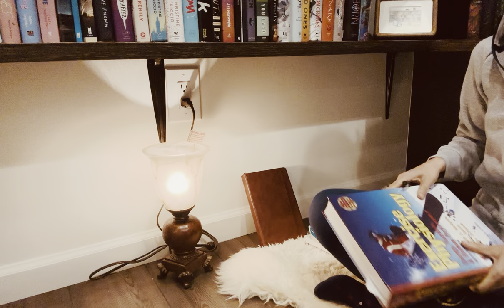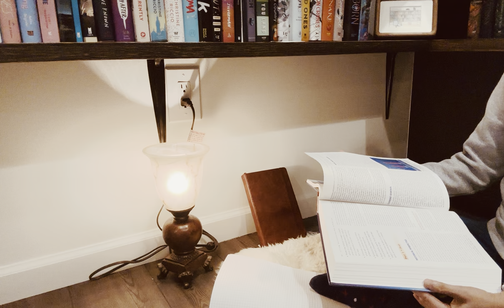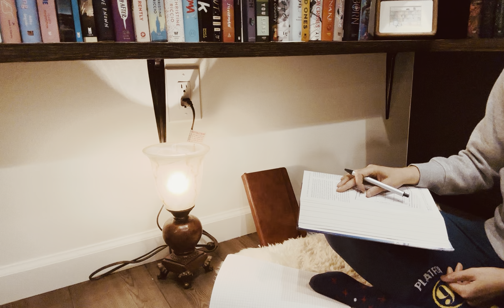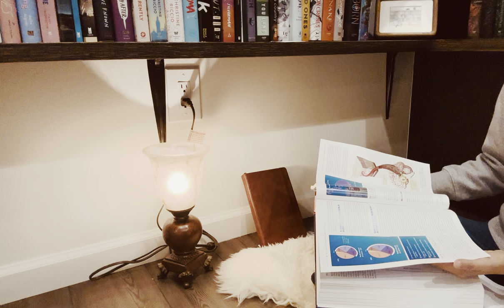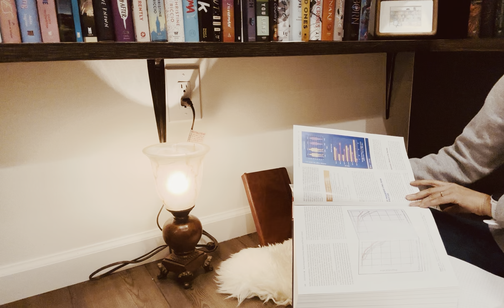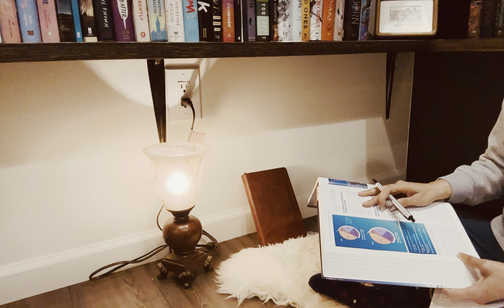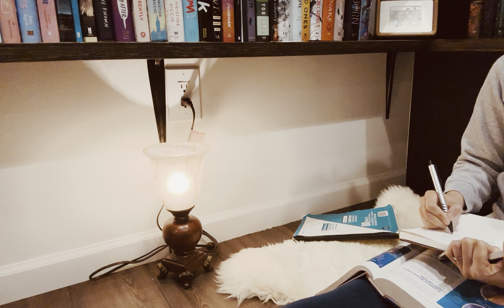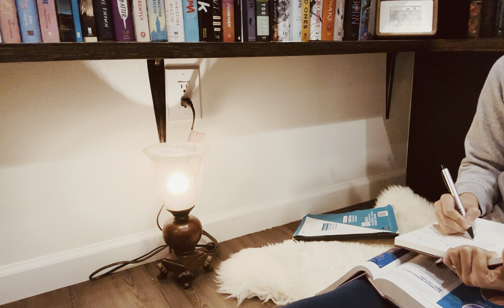Day 0448. 32 minutes read with me | Study with me | No music | Background noise | Atomic habit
Review the historical data of the overfed situation.